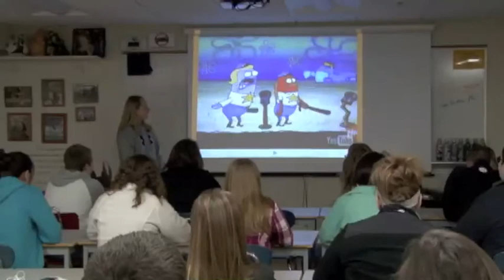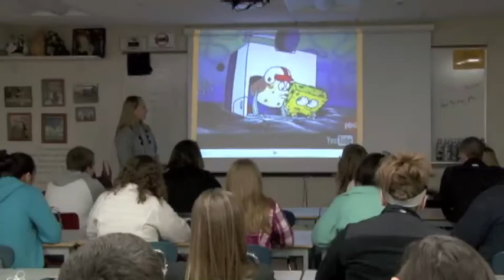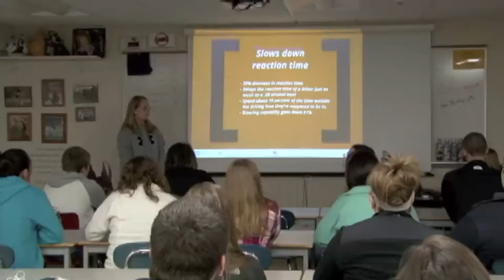Erin M Per